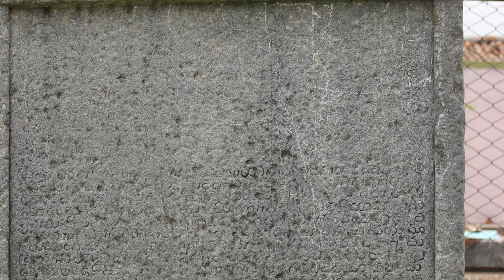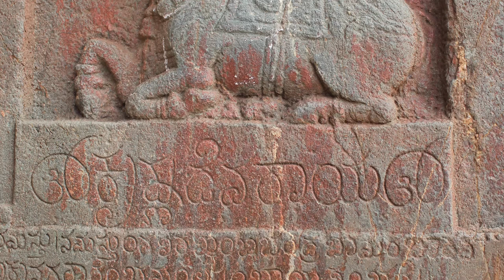The Bullock's Balls - Panchatantra English Stories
A large bullock lived in a particular place, called Tîkschnabrischana, which means "having substantial balls." Because of his excessive pride, he wandered into the forest, tearing up the banks and eating the emerald grass as he pleased.
One day, Pralobhaka, a jackal whose name means "the greedy one," sat happily on an island in the river with his wife in this same forest. When the jackal's wife saw the balls, she told her husband, "Master, just look at this! This bullock has two pieces of meat hanging down, and they will be falling off immediately, at the very least within a few hours. Take note of this, and follow him."
As the jackal replied, "Loved one, there is no certainty about their falling off. Why do you ask me to go on such a futile mission? Let me stay here with you and we will eat the mice who come here to drink. This is their path. If I leave you to follow the bullock, someone will come here and occupy this spot. If you give up a sure thing for uncertainty, you will lose the sure thing, and the uncertainty will remain that way forever."
The jackal's wife said, "Oh, you are a low-spirited creature. You are satisfied with the worst things that you can find. They also say: It is easy to fill a little brook and also the paws of a little mouse. Most people are happy with the smallest things.
In order to become a good man, one must always be active. They also say: At every beginning, there is a strong desire to act. Avoid idleness, and join the intelligent and powerful community. Do not believe fate alone rules. Do not stop working. The sesame seed won't give up its oil without effort. Also: A foolish man is a content just to think of wealth, so his heart is satisfied just to think of it.
Consequently, it is not appropriate for you to say, "It is uncertain whether they will fall off." It is also said: Active people deserve praise. Those with pride will be praised. What kind of scoundrel would wait for Indra to bring him water? In addition, I have been eating mouse meat for too long. There are two pieces of meat that seem to be falling off soon. Follow him. Nothing else will do."
After hearing all this, the jackal left his mouse catching and followed after Tîkschnabrischana. They rightly say: A man is a master in all things until he lets a woman's words will turn his. And further: The impossible seems possible, the unachievable easily achieved, and the inedible edible to the man who is spurred on by a woman's words.
Together with his wife, he followed the bullock for a long time, but neither ball fell off.
In the fifteenth year, the jackal finally said wearily to his wife, "Fifteen years, my love, I have kept my eyes on those hanging things to see if or not they will fall off, but they still hold fast. Let's go back to catching mice now.!"